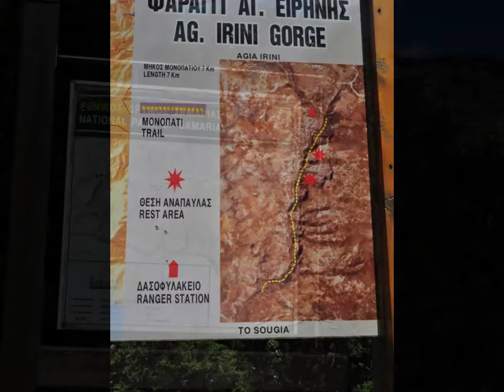φαράγγι Αγίας Ειρήνης, οροπέδιο Ομαλός | hiking Ayias Irinis gorge, Omalos plateau, Chania, Hellas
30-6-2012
Χανιά, Κρήτη
διάσχιση Φαράγγι Αγίας Ειρήνης, διαμονή στο οροπέδιο Ομαλός
(εκ παραδρομής έγινε λάθος για τις φωτογραφίες διότι μόνο οι
μισές περίπου είναι δικές μου και φυσικά... οι τελευταίες!)
(μάλλον με τον) Πεζοπορικός Όμιλος Ηρακλείου

song: Sunday Stroll
band: Huma-Huma
rythm: Jazz & Blues